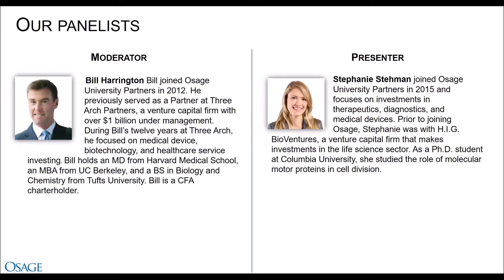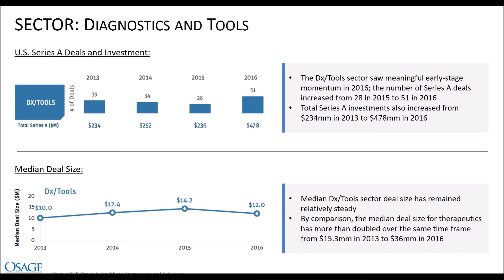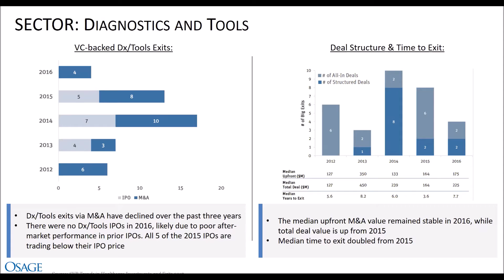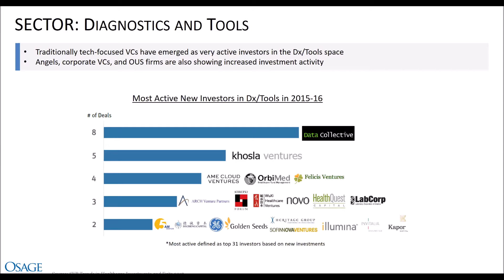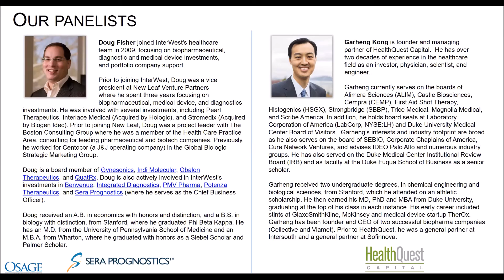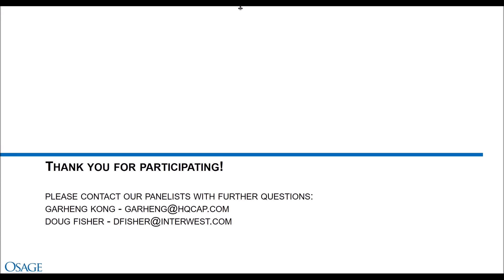OUP Webinar : Diagnostics Startups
While investments in biotech have reached record highs in recent years, investment in the diagnostics sector from traditional VCs has cooled. This is despite a rapid decline in the cost of sequencing and increased public interest in the potential of precision medicine. In this webinar, Osage University Partners explores the unique challenges facing diagnostics with Garheng Kong, a Managing Partner at HealthQuest Capital, a LabCorp director and active diagnostics investor, and Doug Fisher, CBO of Sera Prognostics and partner at InterWest Partners, also active in diagnostics.